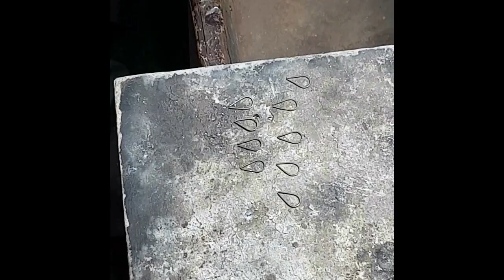How to make clips fittings of Gold tops n earrings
How to make clips fittings of Gold tops n earrings#jewellery Gold jewellery#pakistan gold tops clips#earn money#silver earrins fittings